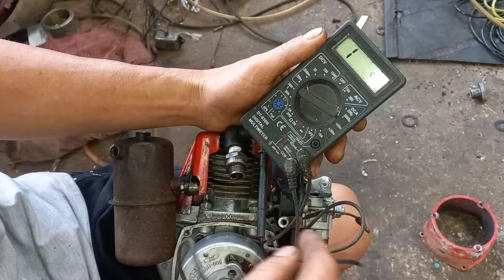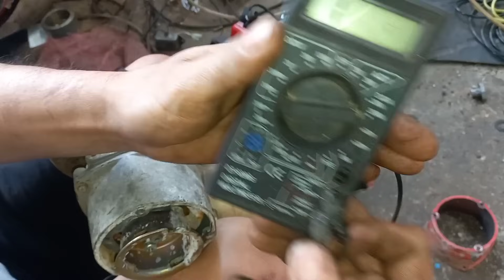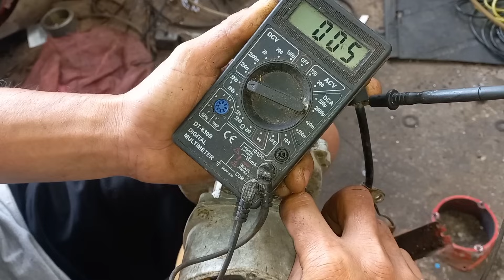sửa máy cách lên ic cho g3c cho bạn quảng nam